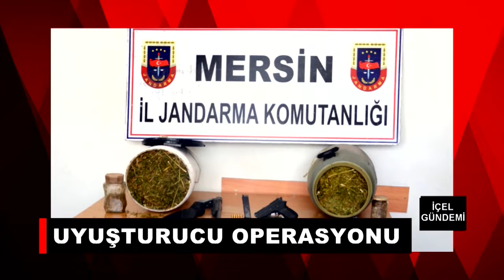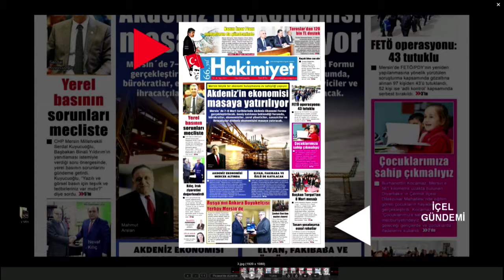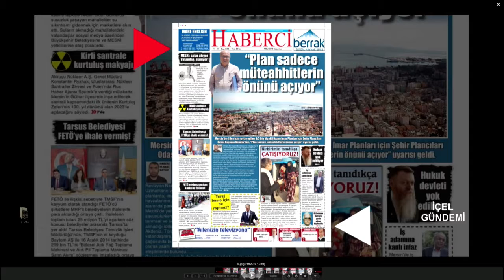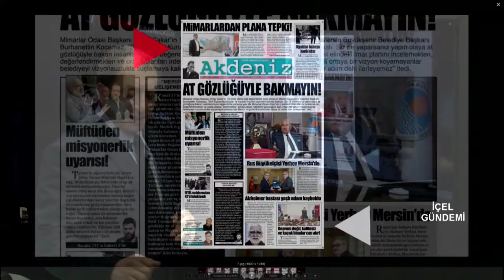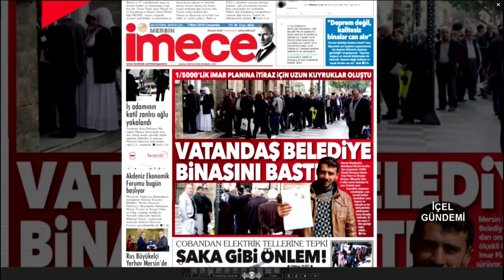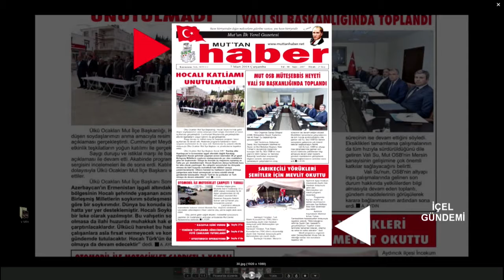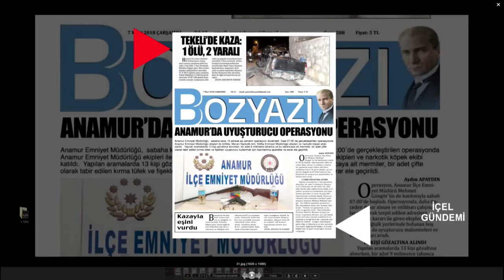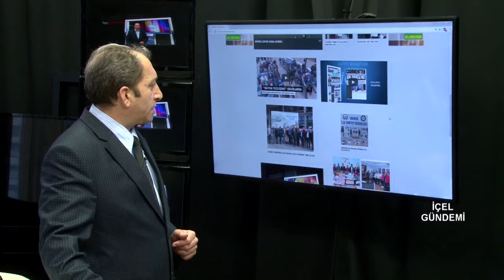07 03 2018 İÇEL GÜNDEMİ